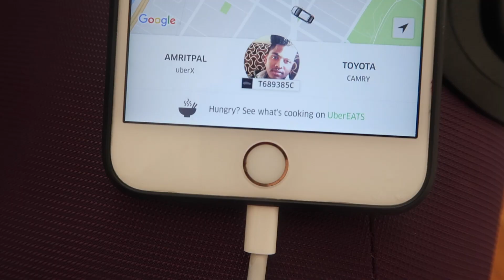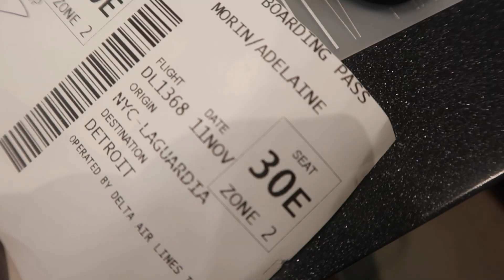SANTA AND RUDOLPH GONE WRONG!!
TOUR 2016 DATES:
SEPT 24 - CHICAGO, IL (sold out)
SEPT 25 - MINNEAPOLIS, MN
OCT 15 - DALLAS, TX
OCT 16 - HOUSTON, TX
OCT 22 - SEATTLE, WA
OCT 23 - SAN FRANCISCO, CA (sold out)
OCT 29 - WASHINGTON, DC (sold out)
OCT 30 - PHILADELPHIA, PA
NOV 5 - WEST NYACK, NY
NOV 6 - PITTSBURGH, PA
NOV 12 - DETROIT, MI
NOV 13 - TORONTO, CANADA
NOV 19 - LOS ANGELES, CA
NOV 20 - PHOENIX, AZ
DEC 3 - SALT LAKE CITY, UT
DEC 4 - DENVER, CO
DEC 10 - VANCOUVER, CANADA
DEC 11 - PORTLAND, OR
DEC 17 - NASHVILLE, TN
DEC 18 - ST. LOUIS, MO
JAN 7 - BOSTON, MA
JAN 8 - BUFFALO, NY
JAN 14 - CHARLOTTE, NC
JAN 15 - ATLANTA, GA

❀ S N A P C H A T➜ AdelaineMorin
❀ I N S T A G R A M➜ @AdelaineMorin
❀ T W I T T E R➜ @AdelaineMorin

6-295 Queen Street East, Suite #326